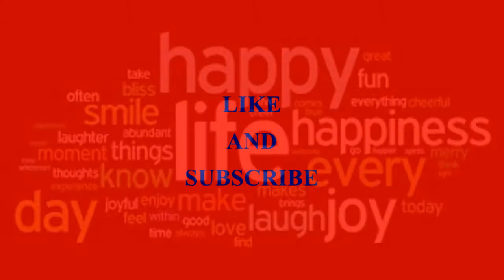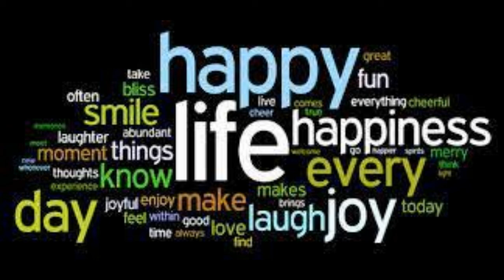Confidence, Happiness & Motivation (2021)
My happiness grows stronger every day
My energy levels are naturally very high
I choose to be happy and free
I am a great communicator
I am a confident person
I am a fun, friendly, and out-going person
I succeed in everything I do
I have the motivation to achieve anything
I am an intelligent person that is full of confidence
I have the confidence to talk to anyone
I have the confidence to do anything I wish to do
My body is very powerful and full of energy
I feel amazing
I am excited about my future
When I speak, I speak with confidence
I feel good about being alive
I always feel energized and motivated
I stay confident in every situation
I have complete belief in myself
I am an incredible person
I feel safe and protected
I am safe and protected
My mind is very powerful and full of energy
The power is in my hands
I choose confidence
I choose happiness
I choose enthusiasm
I have the ability to do anything with my life
In this moment right now, I feel so happy
People like me because I am a happy person
My life is amazing
I am in complete control of what happens in my life
People like me because I am a nice person
I enjoy getting things done
I am a highly motivated person
I enjoy being the center of attention
Today is filled with opportunity
I am in charge of my life
My life is an incredible gift
I am a strong-minded person
I am a powerful person
I am in complete control of my emotions
I love my self unconditionally
I focus on all the good things in my life
I am a very sociable person
I can talk to groups of people and remain calm and confident
I feel happy to be alive

I have visited many channels that are working with subliminal affirmations and found that they are not subliminals.

• Subliminals are below the level of conscious awareness, these are messages that are buried under a song or music, you’re not supposed hear it, you might if you listened hard enough, but these messages are meant for the subconscious mind, the subconscious listens without predetermined judgments, it simply listens.